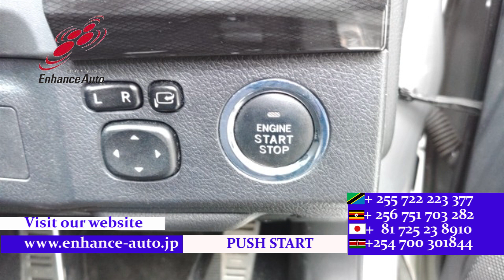2011/1 TOYOTA CROWN 250G S PACKAGE 273780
2011/1 TOYOTA CROWN 250G S PACKAGE Petrol 2500cc 151600km SEDAN / ALLOYS / REAR SPOILER / BODY KIT / FOG LIGHT / TUTRNING SIGNAL MIRROR / SMART KEY / PUSH START / STEERING SWITCH /